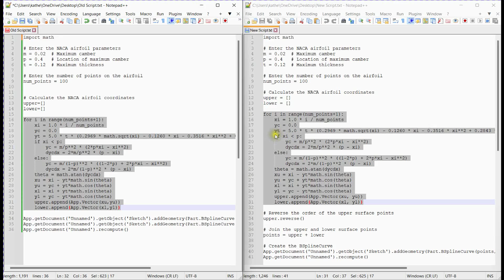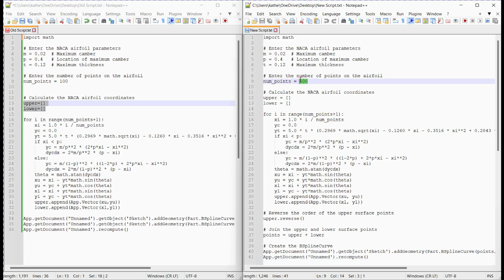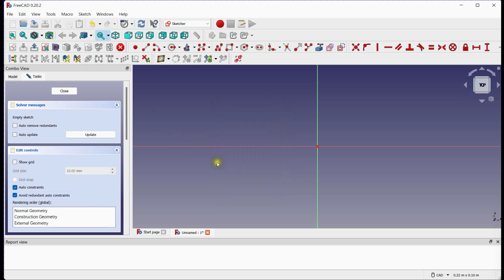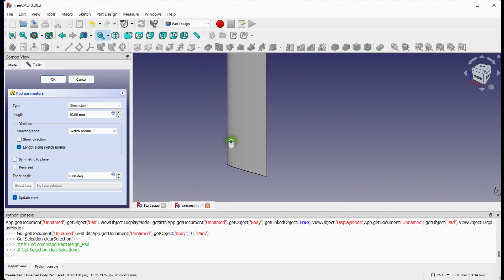🚀 Enhancing NACA Airfoil Generation with a new Python Script, Reversing Arrays ♻️ & Joining Points 🔗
In this exciting video, join us as we take our NACA airfoil generation to new heights! We present an improved script that produces more accurate and visually appealing airfoil shapes. 📈✨

We walk you through the changes we made, including how to reverse arrays ♻️ and join points 🔗, which significantly enhance the representation of the airfoil. With these improvements, the resulting curves are smoother and more precise than ever before. ⚙️🔍

Our narrator guides you through each step, providing clear explanations and code snippets to help you understand the process. You'll learn how to input the NACA airfoil parameters, calculate the coordinates, and manipulate the order of points to create the perfect airfoil shape. 📝💡

Witness the transformation as the new script is executed, generating stunning NACA airfoil curves in real-time. You'll see the immediate impact of the changes, highlighting the visual improvements achieved. 🎥🌟

Whether you're a coding enthusiast, engineering student, or simply curious about airfoil design, this video is for you! Join us on this exhilarating journey of script enhancement and witness the magic of reversing arrays and joining points to create exceptional NACA airfoils. ✨🔧